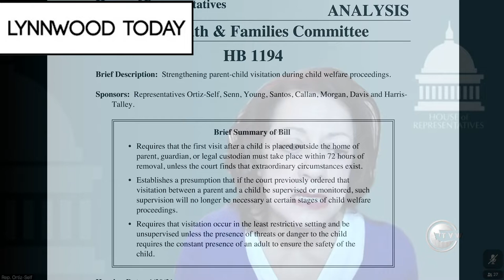Lynnwood Today Daily Legislative Report (Jan. 20, 2021)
Lynnwood Today presents The Daily Legislative Report, covering the 2021 Washington State Legislature. Two bills on child welfare earned a public hearing at the Jan. 20 House Children, Youth & Families Committee. House Bill 1194 focuses on parent-child visitation rights and House Bill 1227 focuses on family rights when responding to abuse or neglect allegations. Lauren Davis.